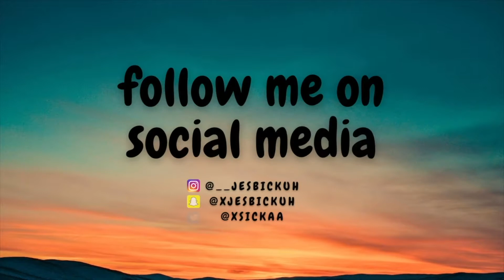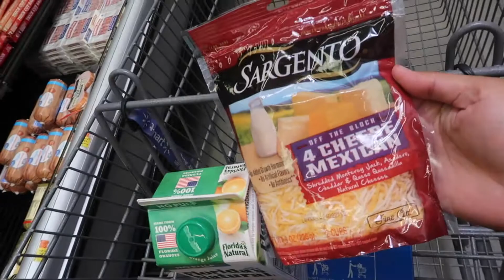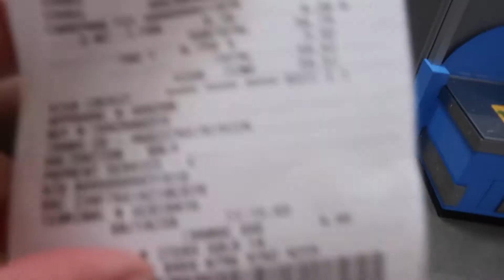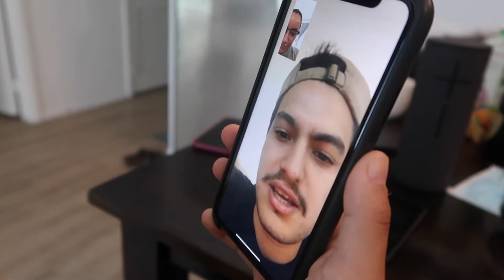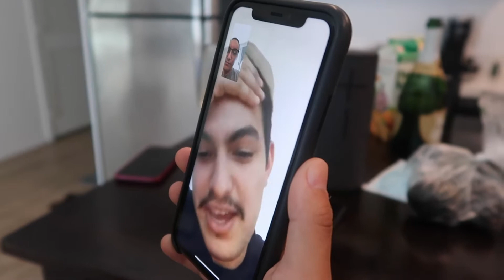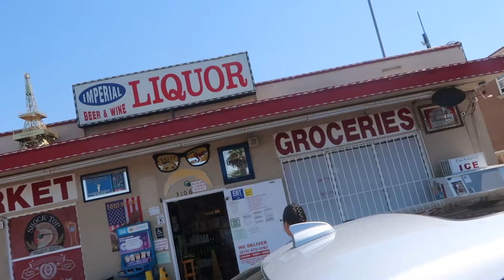I MISSED VLOGGING!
What's good YouTube! Ya'girl is back with another vlog that was definitely long overdue. I miss vlogging so much! I'm going to try to vlog and edit as much as I can this upcoming year because I seriously miss it. Enjoy this brunch vlog with my friends.

My family will forever be grateful for what @thehoopery did for us.
The Hoopery Donates to San Diego Philippines Basketball League.